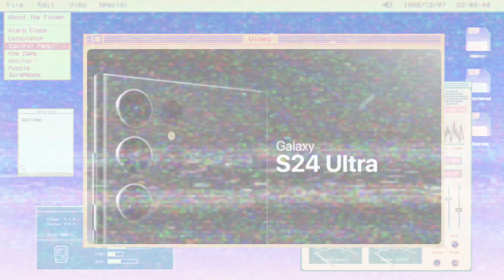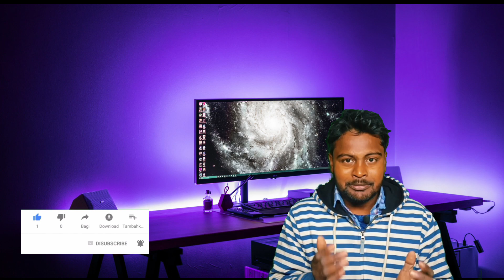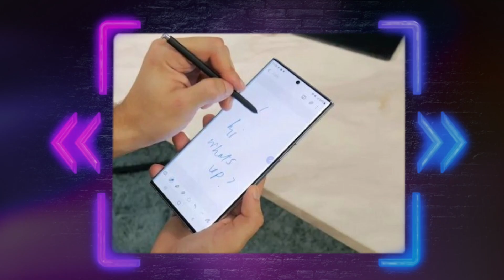Samsung Galaxy S24 ultra 5G = 4 camera 200MP megapixels wide angle | new feature AI & Titanium Look🔥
Galaxy s24 ai price
Galaxy S24 series price
Galaxy S24 Ultra
Samsung S24 AI
Galaxy AI features
Samsung S24 Ultra price
Samsung galaxy s24 ultra ai price
Galaxy s24 ultra ai review
Galaxy s24 ultra ai price
Samsung Galaxy S24 Ultra Reviews
Samsung S24 Ultra price in India Flipkart
Samsung S24 Ultra USA
Samsung S24 Ultra pre booking
Galaxy AI S23
Samsung galaxy s24 ultra price in india launch date
Galaxy s24 ultra price in india launch date
S24 Ultra release date, price
Samsung S23 Ultra price
Samsung S24 Ultra specifications
Samsung galaxy s24 ultra launch date in india flipkart
Galaxy s24 ultra launch date in india price
Galaxy s24 ultra launch date in india flipkart
Samsung s24 ultra release date and time
S24 Ultra leaks
Samsung Galaxy S24 Ultra first look